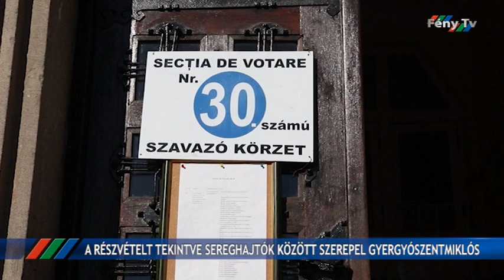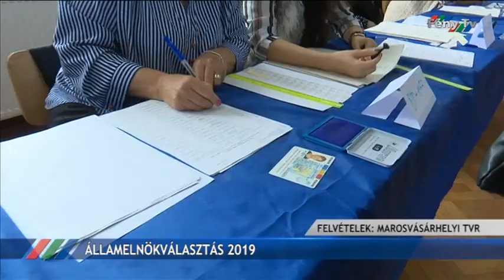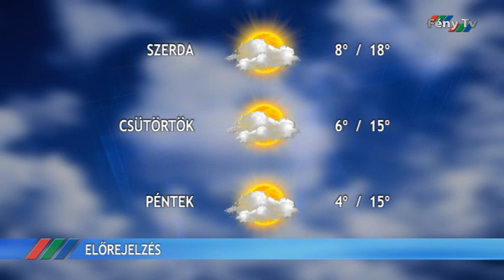Fény Pont 2019. november 11.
A központi választási bizottság adatai szerint Gyergyószentmiklóson a névjegyzékben szereplő, szavazati joggal rendelkezők 36,81 százaléka voksolt.
Negyvenezer lejt hagyott jóvá a gyergyószentmiklósi képviselőtestület a Sportiskola számára, hogy hozzájáruljanak a sportcsarnok költségeihez.
1899-ben épült, 120 éve szentelték fel a gyergyószentmiklósi református templomot, ezt ünnepelték a hétvégén.